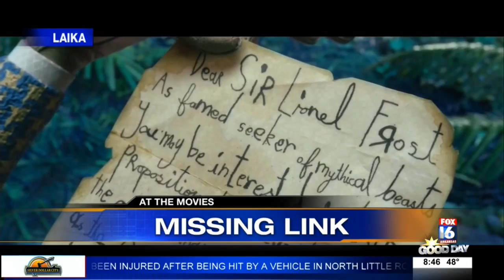Movie Reviews: Breakthrough and Missing Link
Here are my reviews of "Breakthrough" and "Missing Link" on KLRT-FOX16's Good Day Arkansas